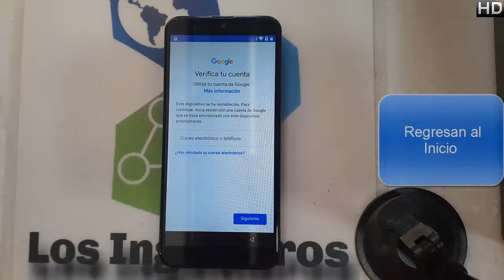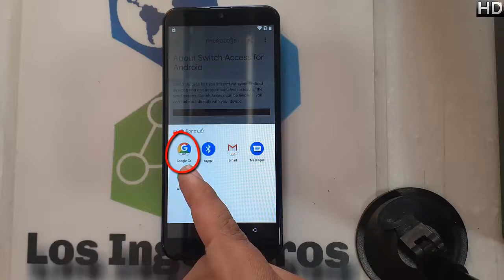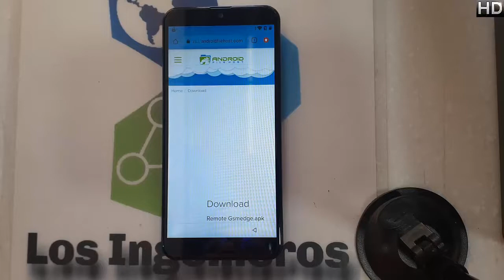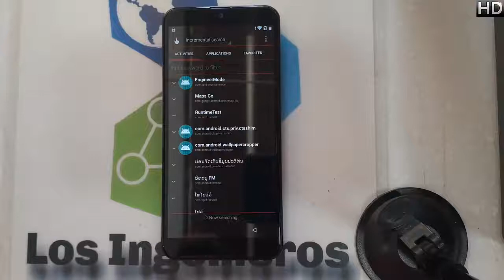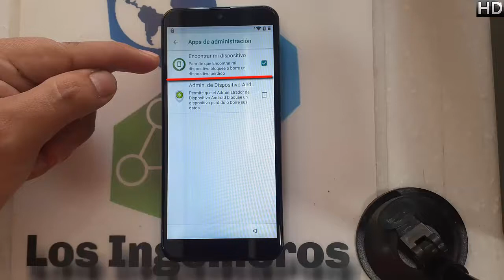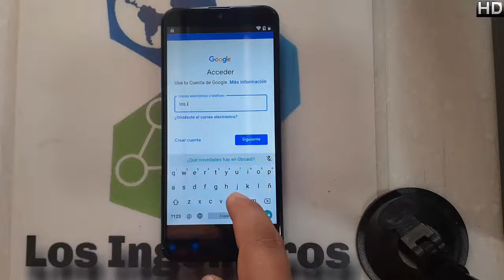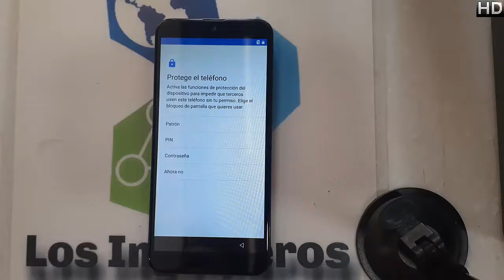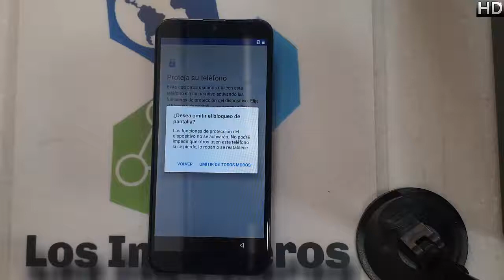Quitar cuenta Google o frp Samgle O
@Los Ingenieros

📱En esta ocasión es el samgle o #409📱

NUEVO MÉTODO
👉Herramientas